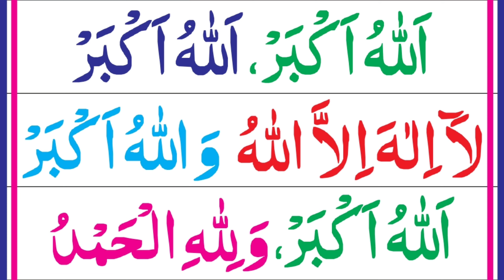Takbeerat Eid ul Adha | تکبیر | Al Quran Reminder